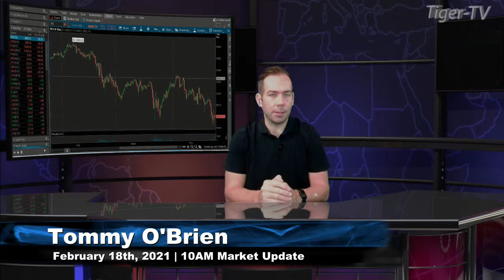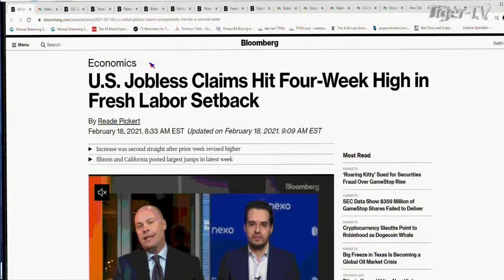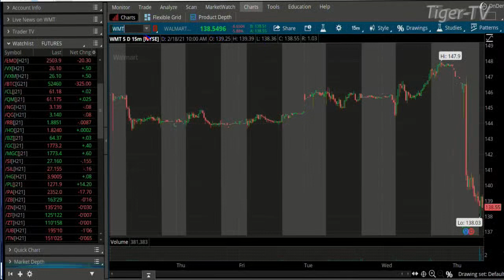February 18th, 10AM ET Market Update on TFNN - 2021